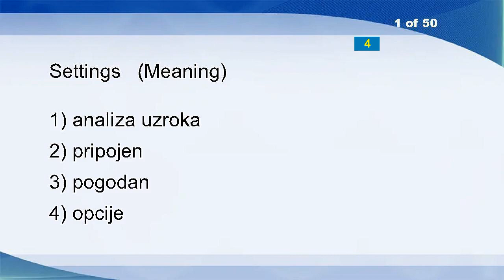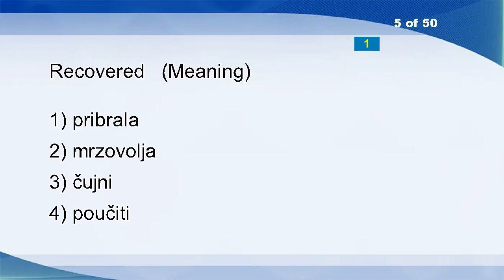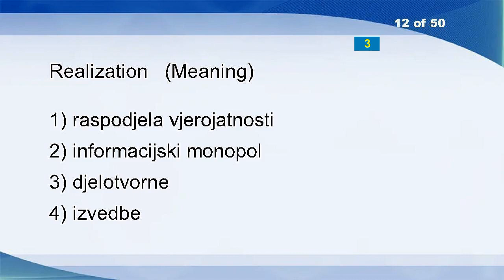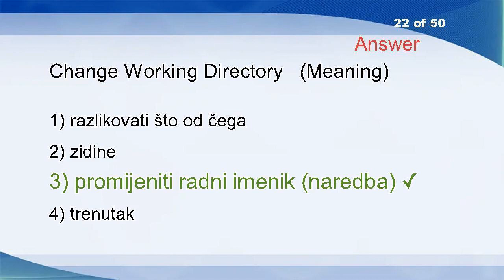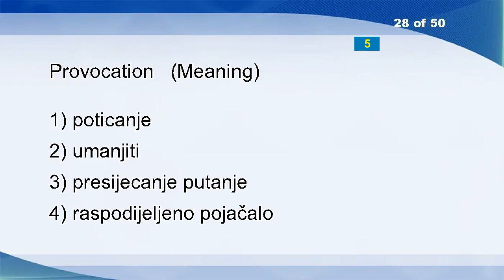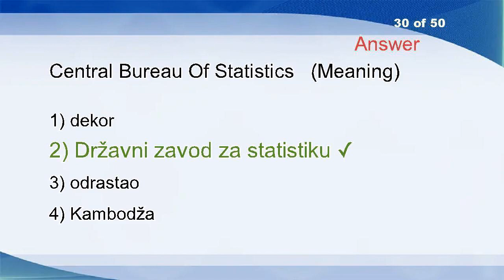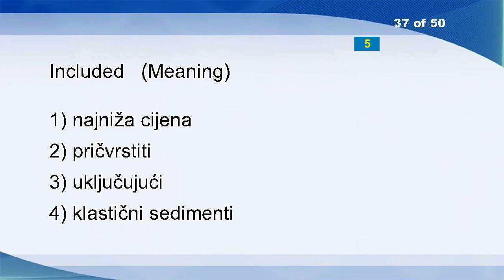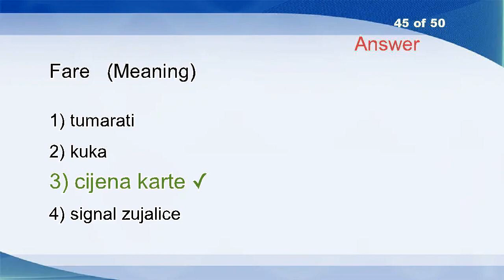English Croatian Vocabulary Word Power Test 1128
Settings
Brokerage
Blank
Print
Recovered
Paragon
Bag
Quarter
Local Media
Drawing Ability
Alphanumeric Character
Realization
Wrong
Mother Of Pearl
Piezoelectricity
Assemble
Crest
Displace
Scheme
Obligations Arising From
Specular
Change Working Directory
Ill
Blackout
Yelled
Telephonic
Enzymes
Provocation
Polite
Central Bureau Of Statistics
Repulsive
Membrane
Taper
Ethertype
Privileges
Wanderer
Included
Filibuster
Wine-cellars
Proprietary
Fatherland War
Implement
Mind
Weights And Dimensions
Fare
War Office
Distant
Base Station Identity Code
Relation Database
Sculptress